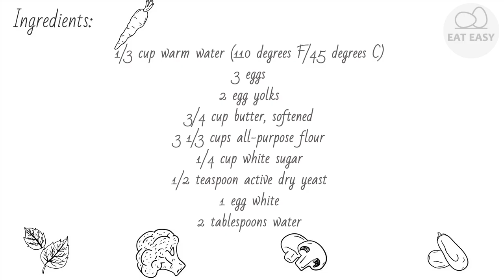French Brioche WORTH TRYING!